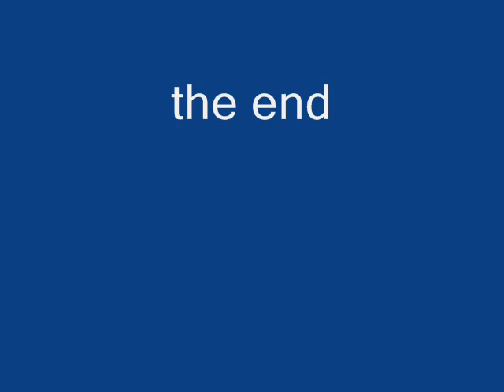the deep freeze mice -A red light for the greens